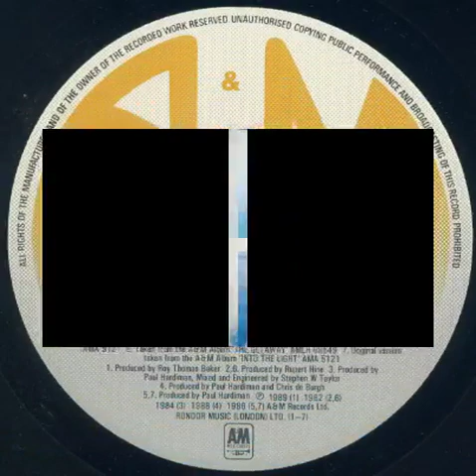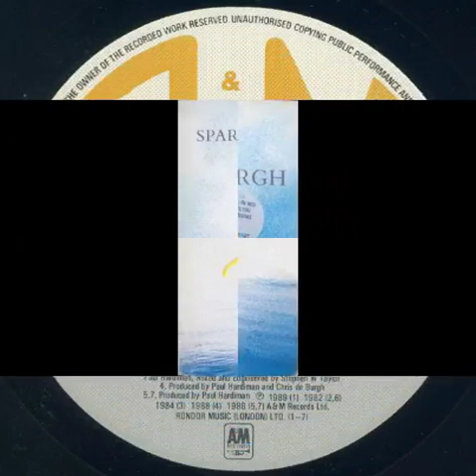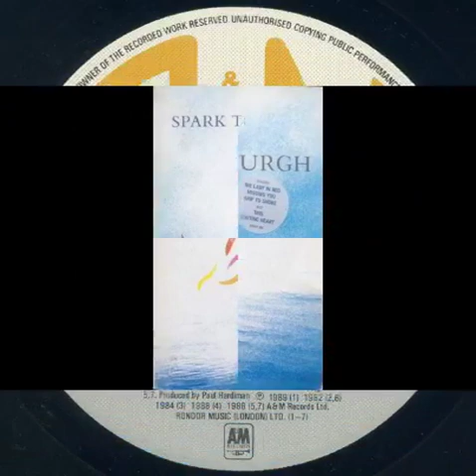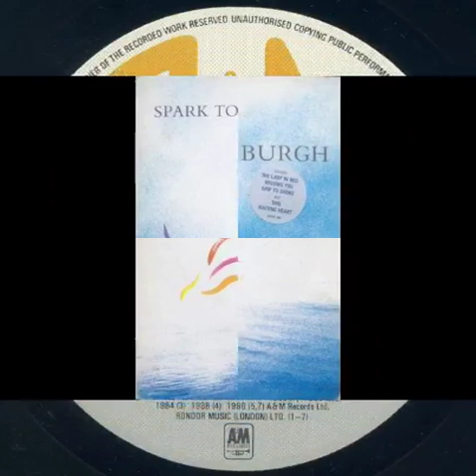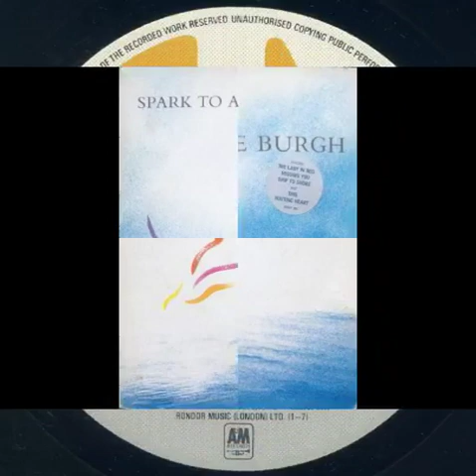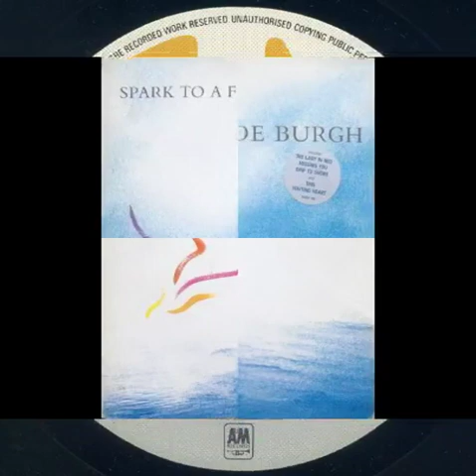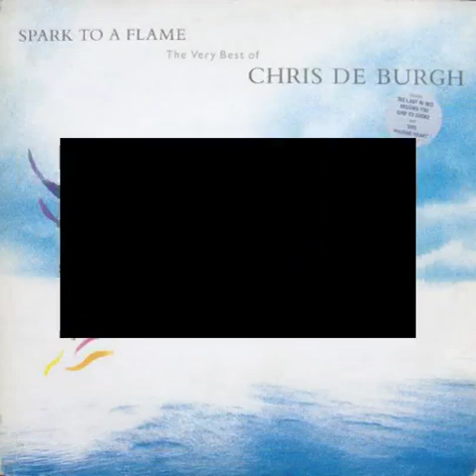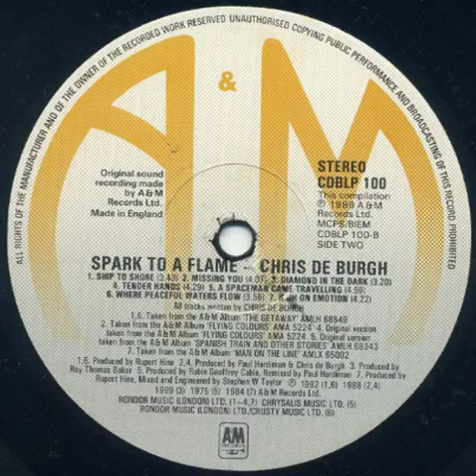Christopher John Davison